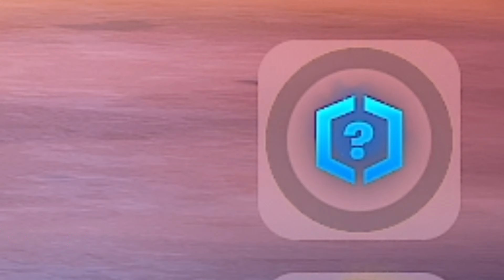前シーズンアンリアルの男のチャプター2の初期ランクは○○でした【フォートナイト】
どうも！フォートナイトで
ソロランクで対面修行しながら
アンリアルランクを目指しているアキラです。
普段はソロランク動画を沢山上げています。
めちゃ面白いので最後まで見てね！

【スポンサー様の商品購入はこちらから】

AKIRA285

【PC・周辺機器詳細】
intel Core i7 10700
GeForce2070s
メモリ 16GB
SSD 500GB

マウス：ロジクールG502
キーボード：Apex pro
モニター：OPTIX-MAG241CV

【使用した音楽のサイト】

・DOVA-SYNDROME

・NCS

・魔王魂

・nons works